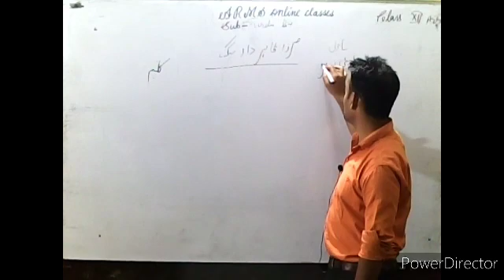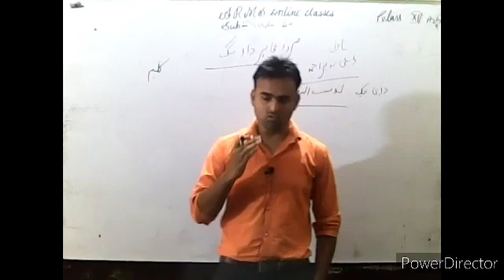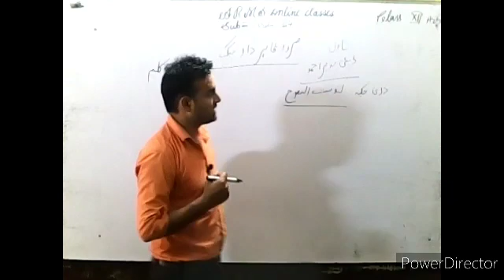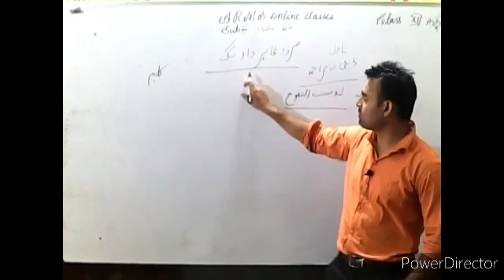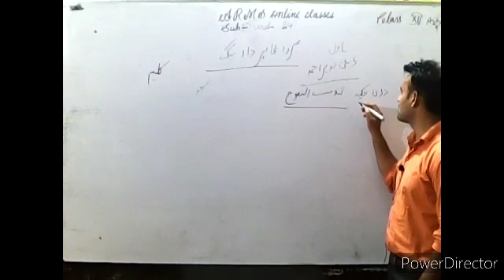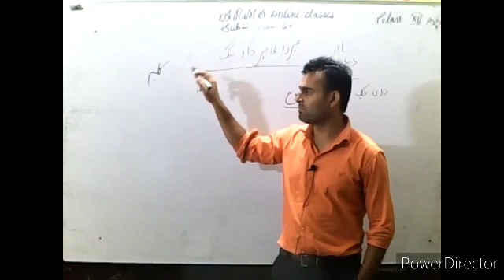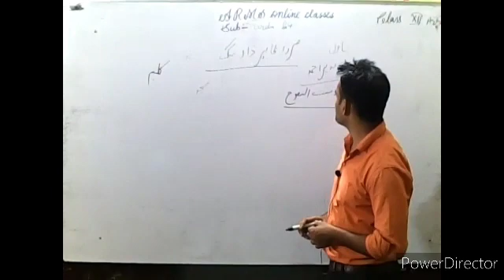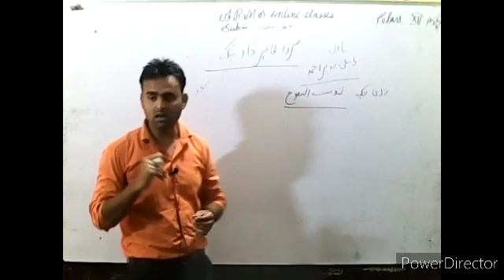class 12 arts urdu lit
Syed Naeem Hussain